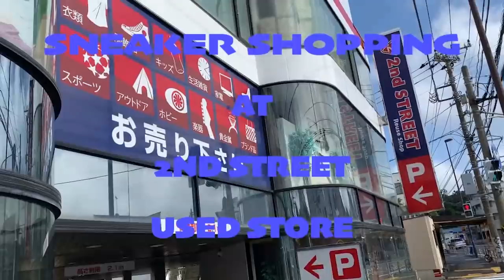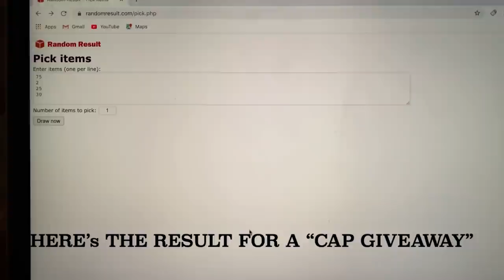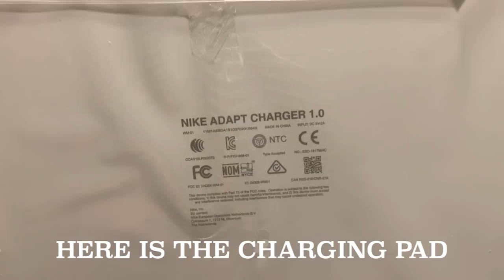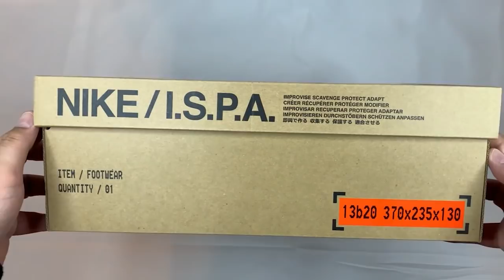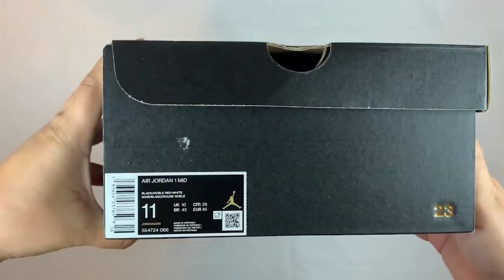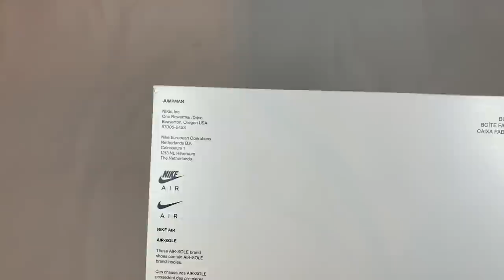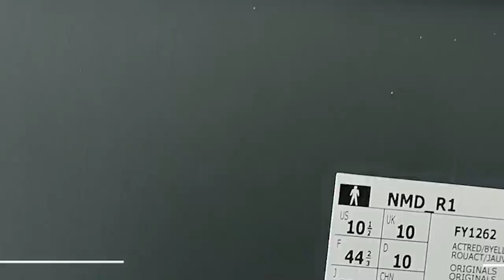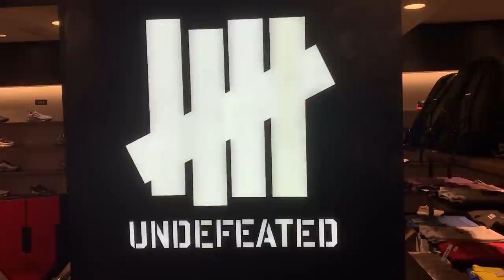MY SNEAKER UNBOXING COMPILATION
THIS VIDEO CONTAINS ALL OF MY UNBOXING VIDEOS.